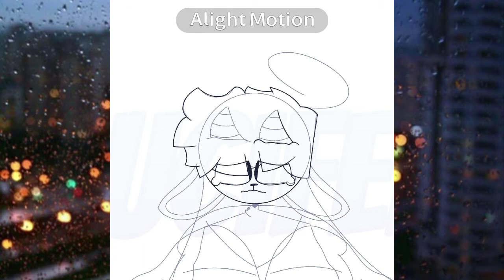Sad goat babey needs pats (also this is a speedpaint)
I’m too lazy for a desc lol